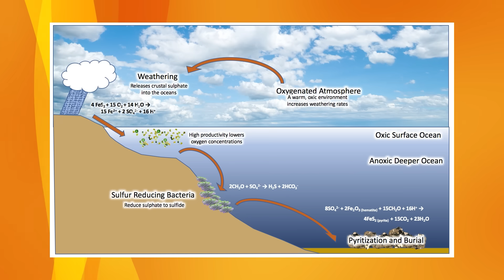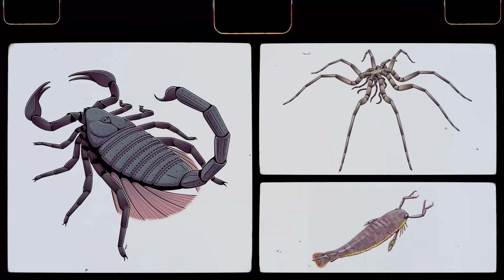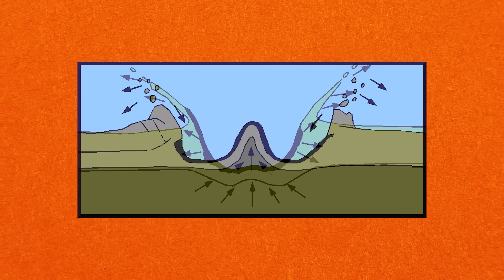When Earth Nearly Lost Everything: Top 5 Mass Extinctions